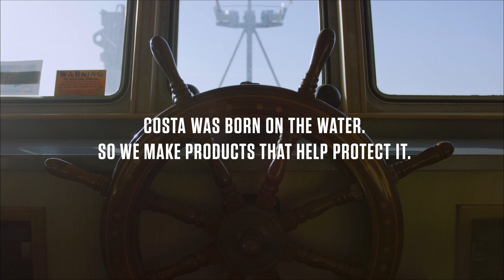Protecting The Protectors | Costa x Ocearch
Costa® was born on the water®, and we’re committed to protecting it. We’ve partnered with OCEARCH®, a research vessel and at-sea laboratory that generates critical data and puts science on the side of sharks to help protect our oceans.

The OCEARCH® Collection is our tribute to the sharks that help keep our ocean ecosystems balanced. The collection features frames, colors and gear inspired by sharks, and helps fund research expeditions aboard the OCEARCH vessel.